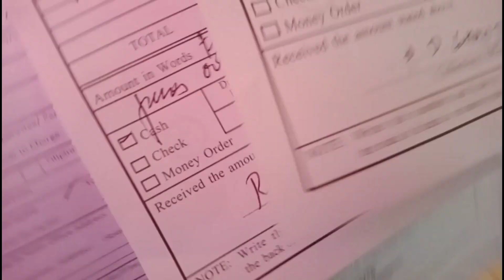Filipina Life: Filipina she's prepared the requirements